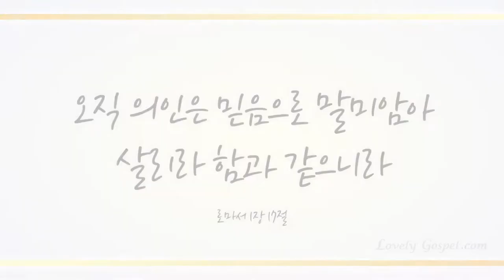하늘 가는 밝은 길이 (The Bright, Heavenly Way, 493장) - 이지원 (Lee jee won)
샬롬~♡

찬송 645곡 중 러블리 가스펠의 39번째 찬송 연주곡으로 피아니스트 이지원님의  ‘하늘 가는 밝은 길이 (493장)’ 들려 드립니다.

누가 복음 14장33~35절
'이와 같이 너희 중에 누구든지 자기의 모든 소유를 버리지 아니하면 능히 내 제자가 되지 못하리라
소금이 좋은 것이나 소금도 만일 그 맛을 잃었으면 무엇으로 짜게 하리요
땅에도, 거름에도 쓸데 없어 내어버리느니라 들을 귀가 있는 자는 들을찌어다'라고 말씀하십니다~♡

내 안의 내가 죽고 오직 예수 그리스도만이 사실 때 절대 불가능이 온전한 가능으로 바뀌는 축복을 맛볼 수있으며, 절대적인 하나님의 힘 안에서
새로운 도전과 새로운 시작으로 승리하여 영원한 삶의 축복을 선물로 소유하는 하나님 자녀의 특권을 누릴 수있습니다~♡ 오늘도 오직 복음 예수 그리스도로 원수 마귀의 권능을 제어하고 승리하는 기쁨 누리시기 기도하며 이 찬양 하나님께 바칩니다~♡